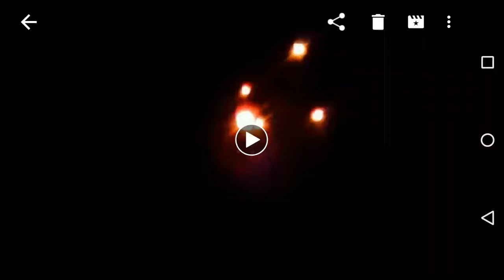Uttrayan special 2017 sky lantern in bulck amezing......दैखीए गुब्बारा हवा मे एक साथ 5 - 5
Sky lantern in the sky wonderful views in the sky.